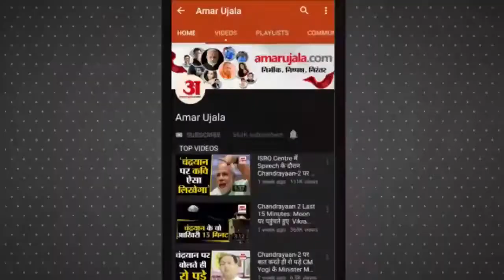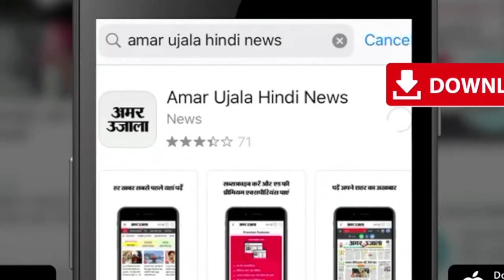नौकरी से निकालने पर महिला सफाईकर्मी को आया Heart attack, साथियों ने काटा हंगामा | UP News Meerut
Meerut में नगर आयुक्त द्वारा नगर निगम की Outsource महिला सफाई कर्मी को हटाए जाने की सूचना मिलते ही उसे Attack आ गया। साथी कर्मियों में आक्रोश फैल गया। महिला को अस्पताल में भर्ती कराकर सफाईकर्मियों ने शहर की सफाई व्यवस्था ठप कर दी और जाम लगा दिया। सफाई कर्मियों ने हटाये गए कर्मियों की बहाली होने तक सफाई व्यवस्था ठप रखने का ऐलान कर दिया। नगर आयुक्त के साथ कर्मचारियों की वार्ता चल रही है।